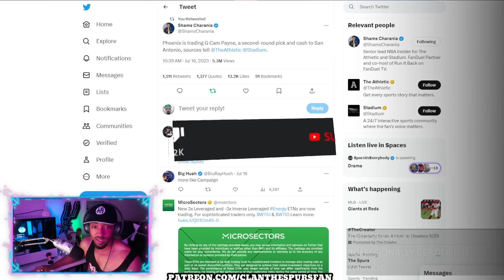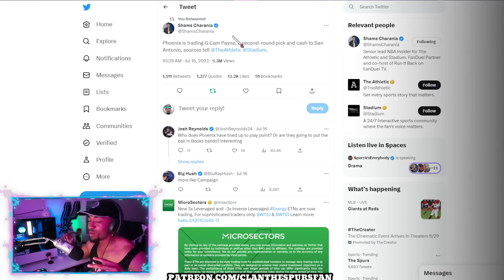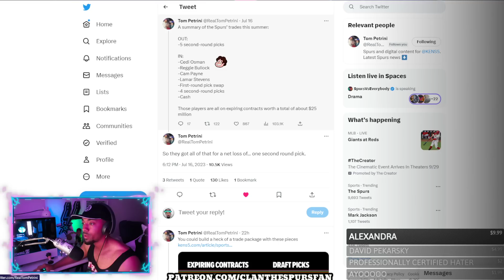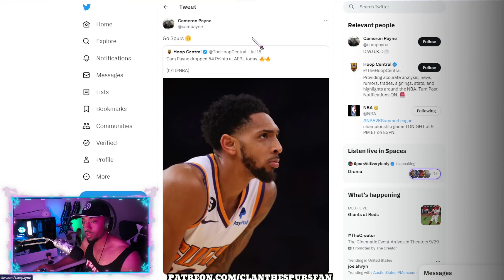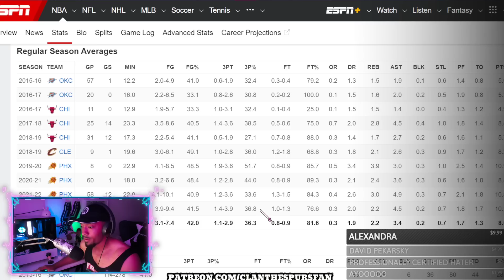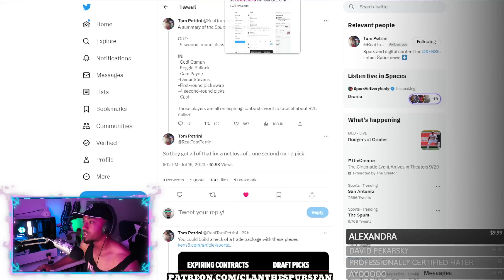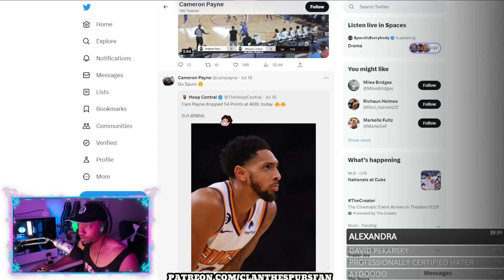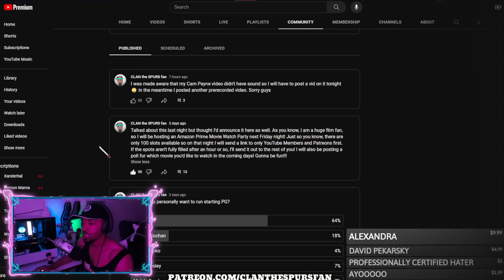Spurs TRADE For Cam Payne! (He's Not Happy)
This is a great pick up! Cameron Payne is nice! GO SPURS GO!

0:00 Intro
1:32 Cam Payne Deal
3:06 Wemby SHAVED
3:22 Cam Unhappy?
4:31 Thoughts On Cam Payne
8:25 Friday Announcement!

CLAN the SPURS fan
55 Backusburg Rd

or NBA